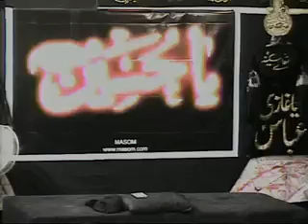20090202 14300206H Allama Asad Yawar